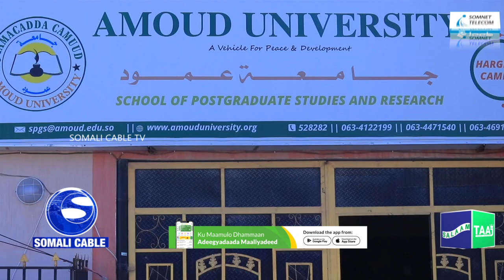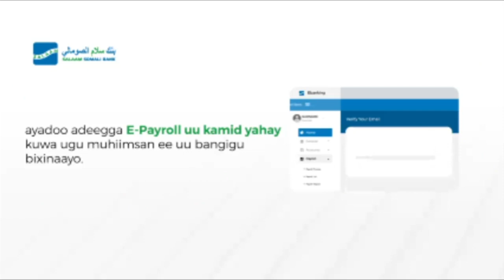Dugsiga Waxbarashada Heerka Labaad Ee J.Camuud Ayaa Bilowday Dhageysiga Iyo Difaaca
Dugsiga Waxbarashada Heerka Labaad Ee Jaamacada Camuud Qaybteeda Hargaysa Ayaa Bilowday Dhageysiga Iyo Difaaca Mawduucyada Cilmi Baadhista ay Sameynayaan Ardayda ka Baxaysa Sanadkan.